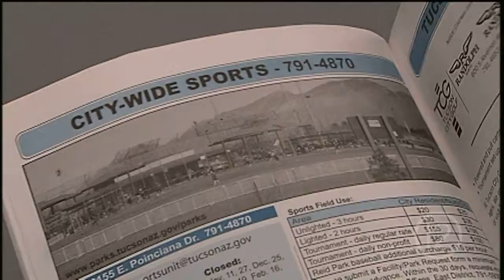Parks and Recreation Program Guide and Class Catalog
Whether you’re an athlete, an artist or a little mover & shaker, this catalog has something for you.  Produced by Tucson 12.